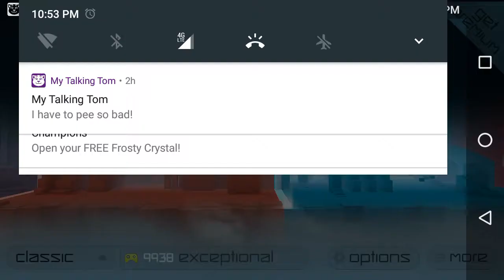Mediocre Smash Hit Gaming